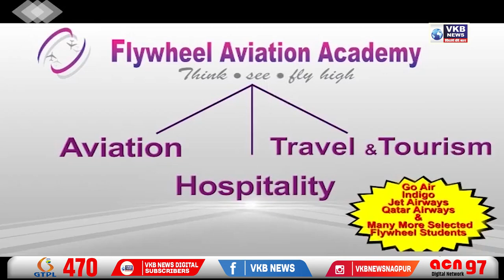जिलाधिकारी कार्यालय में मनाया गया राष्ट्रीय मताधिकार दिवस